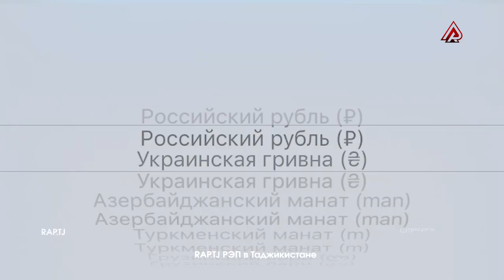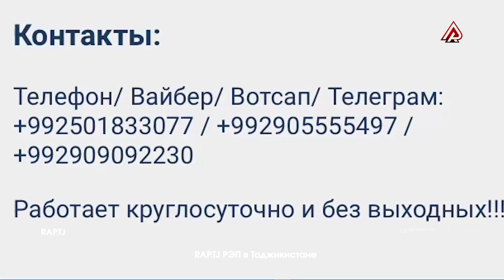Lonely хиёл мекуна Eminem гапоша мефама, ки ҳарчи гуфтестаюш (RAP.TJ)